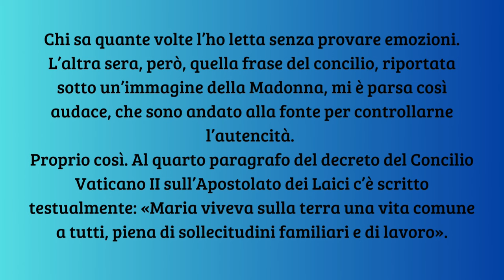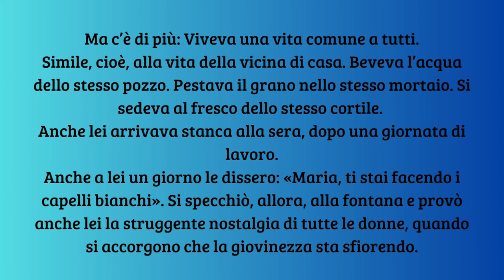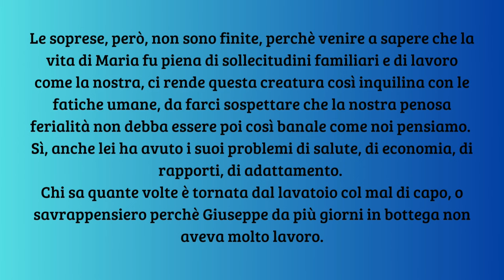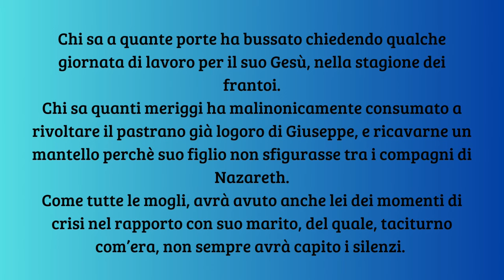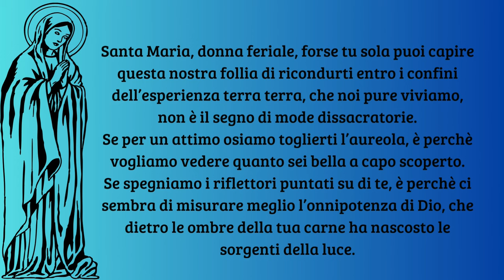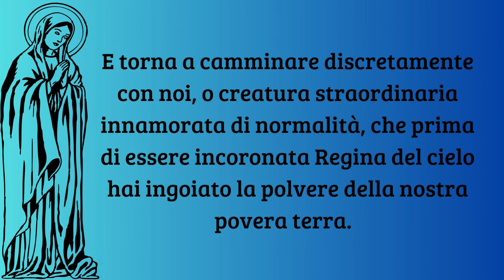Maria, Donna feriale - Don Tonino Bello